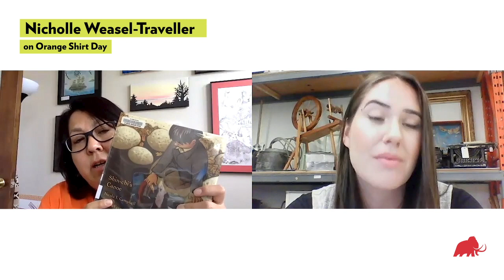How to teach kids about Residential Schools and Orange Shirt Day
“In this moment in our life right now, we can do so much to heal.”

It can be difficult to know the best way to teach the history and ongoing impacts of Residential Schools to children. In advance of OrangeShirtDay, Lisa sat down with Nicholle Weasel-Traveller, a teacher in Edmonton, to discuss ways that parents, teachers, and caregivers can explain the history of Residential Schools to young learners, share the stories of survivors, and work toward healing together.

Keep learning about this history with us.

Every Child Matters: Reconciliation Through Education hosted by the National Centre for Truth and Reconciliation. This is a virtual event open to All Canadian Schools for grades 5-12. September 30th, 10am to 2pm.